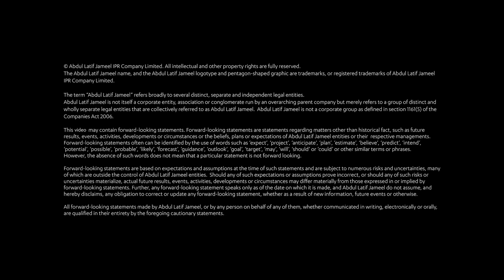Abdul Latif Jameel Performance Management Series Volkan Döşoğlu (EN VO Subs)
In our Abdul Latif Jameel Performance Management video series, we hear from Associates in people leadership positions from across our business network about how they create opportunities for growth, development and environment where our people can thrive and realize their potential.

In this episode, we hear from Volkan Döşoğlu, Chief Executive Officer, Abdul Latif Jameel Finance Türkiye.